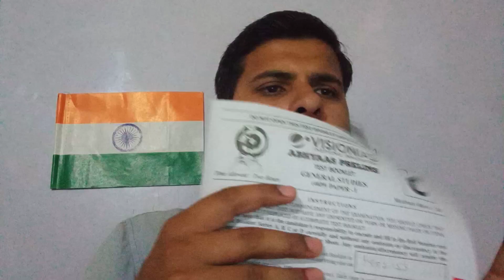VISION IAS Abhyaas Test Series से मैंने क्या सीखा ? ABHYAAS TEST SERIES VISION IAS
UPSC prelims test series best time